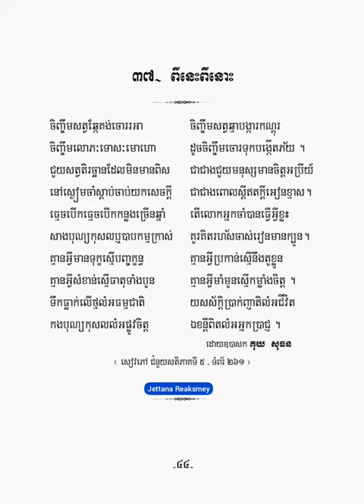ពីនេះពីនោះ - កំណាព្យ១០១ កវី - គុយ សុធន -【OFFICIAL ALBUM AUDIO】